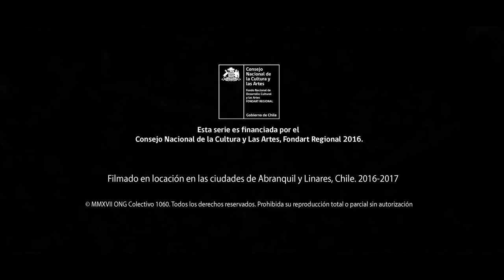Repertorio Capítulo 5 Contrapunto del Cuerpo y el Alma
El ontrapunto es una construcción propia de la tradición pética campesina que enfrenta dos o mas personajes en una contienda de argumentaciones.
El ingenio del autor separa en el canto con fines estéticos lo que es inseparable en la realidad(cuerpo y alma), haciendo posible la discusión que dota al interprete de un discurso que despeja incógnitas acerca del destino misterioso que depara la muerte.

Cuerpo horrible, ingrato y feo
cruel duro no eres estable
estar contigo no es dable
porque sos tan mal compañero
apartarme de ti quiero
me determino de dios
apartarme porque estoy
muy enojado contigo
ya no quiero más tu abrigo
adiós cuerpo ya me voy.

Alma muy bien me seguías
por donde quiera que andaba
los gustos que yo pasaba
en ellos te divertías
como no te divertías
al dividir dos banderas
ya es justo que yo muera
yo en polvo hey de existir
lo que no has de conseguir
adiós alma compañía.

Adiós cuerpo compañero
de ti me voy a apartar
a ti te sepultarán
en un triste cementerio
y el favor que yo espero
que me perdone mi dios
voy a padecer por vos
hasta descontar mis culpas
ya no los veremos nunca
adiós cuerpo adiós adiós.

Alma dijiste que yo
muy mal compañero fui
que te apartaste de mí
ya el plazo se cumplió
ya la hora se llegó
que conmigo no anduvieras
ya no me darís mas guerra
adiós pues alma inmortal
vos te vas pal tribunal
yo me quedo aquí en la tierra.